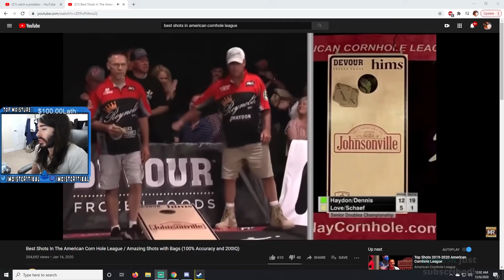DENNIS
That's the corn hole legend